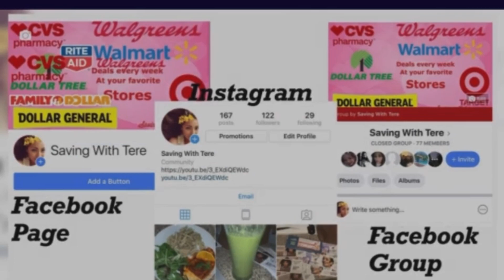🚨DG $5 OFF 25 7/31 Super hot deals 🤩DG $5 EN $25 SUPER OFERTAS USANDO SOLO CUPONES DIGITALES 🚨